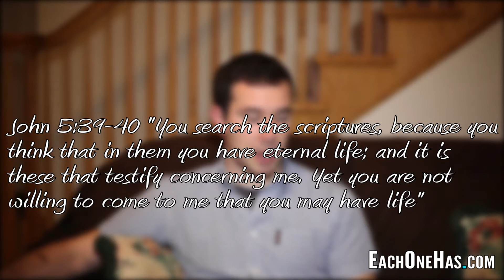Approaching the Bible | John 5:39-40 | EachOneHas.com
Many times when we come to the bible we don't always know how to approach it. We also might take it as a story book or a set of historical accounts. However, Jesus said that everything that had been written in the Old Testament was actually testifying concerning Him.